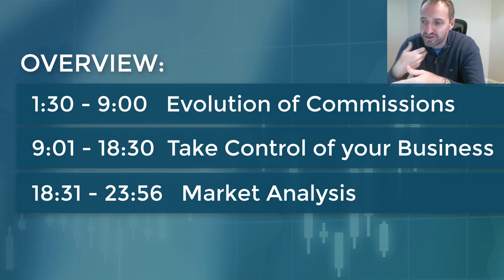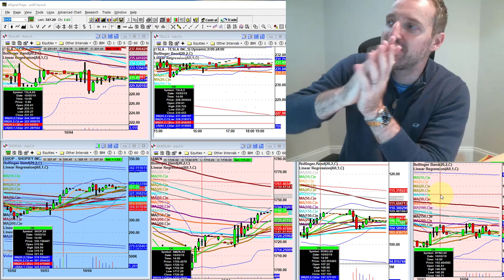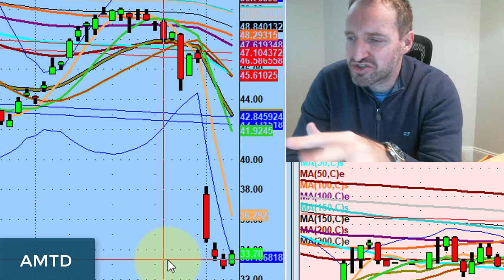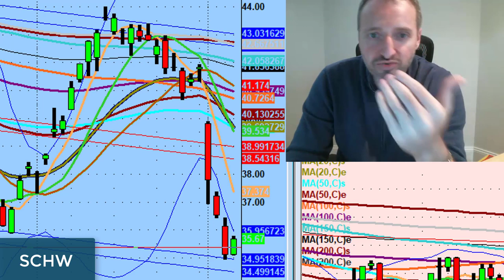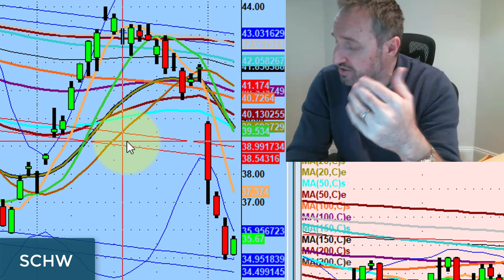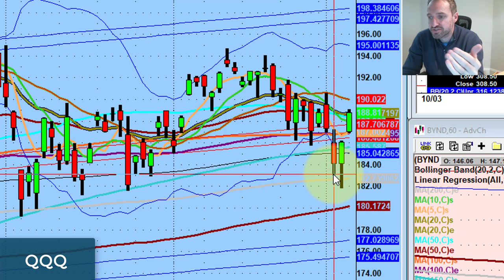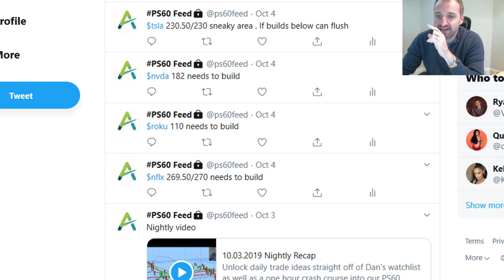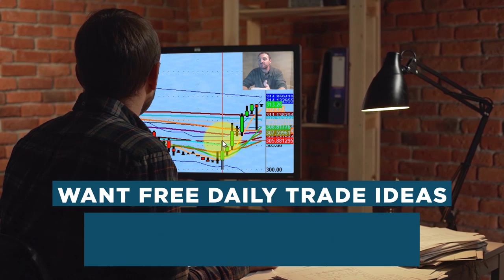What Brokers Aren't Telling Us...